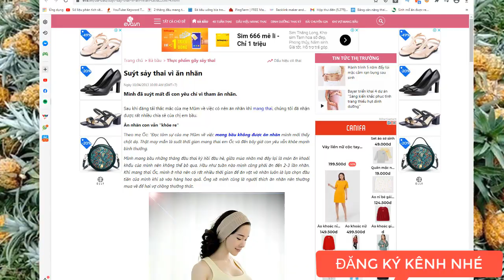4 loại quả ngon bổ dưỡng nhưng CỰC ĐỘC với mẹ bầu _ loại quả bà bầu không nên ăn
của chúng tôi hãy nhớ đăng ký kênh : chăm sóc mẹ và trẻ em. để đón xem các video tiếp theo mới nhất  và nhớ  bình luận cảm nghĩ của bạn về video của chúng tôi để chúng tôi cải thiện các video tiếp